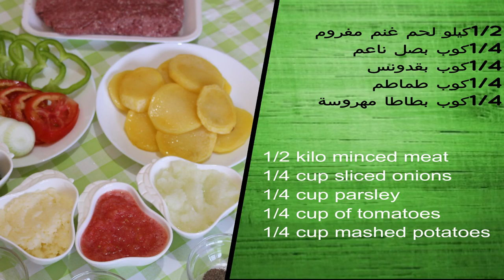How to make Kufta // طريقة عمل كفتة بالصينية